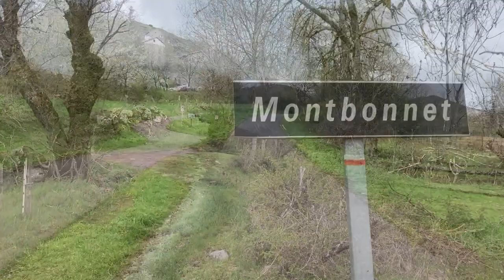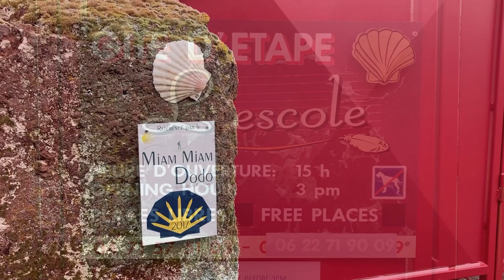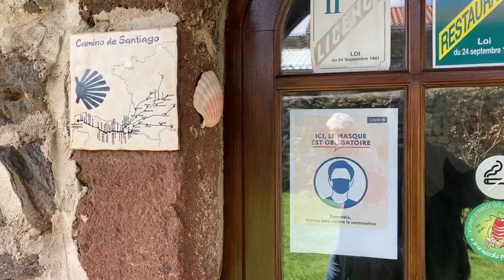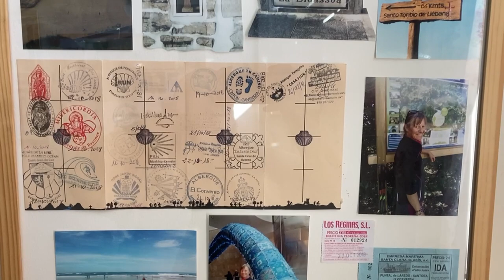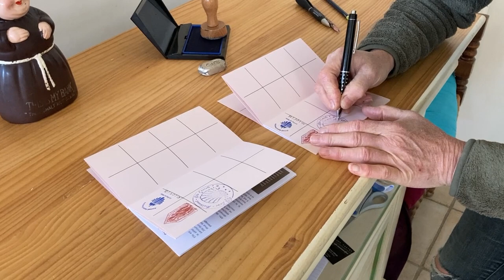Des Gîtes et des Gens - Ep03 - Montbonnet - L' escole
Merci beaucoup...